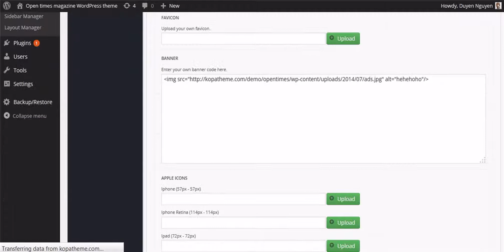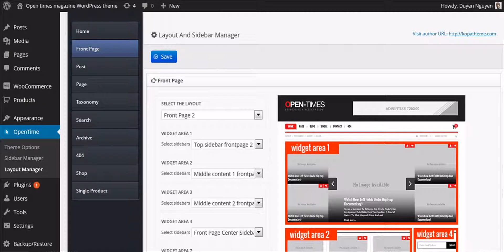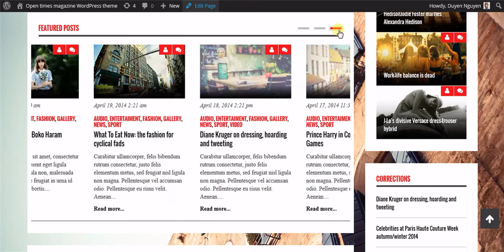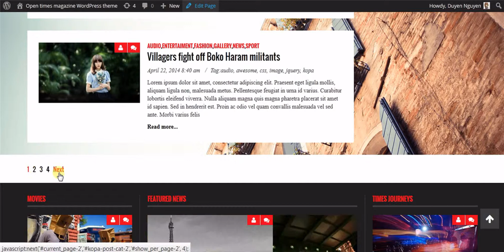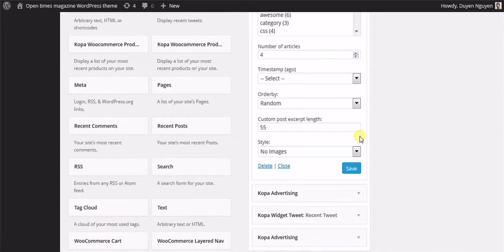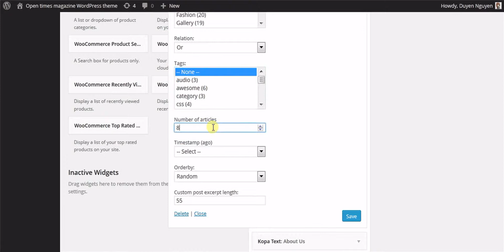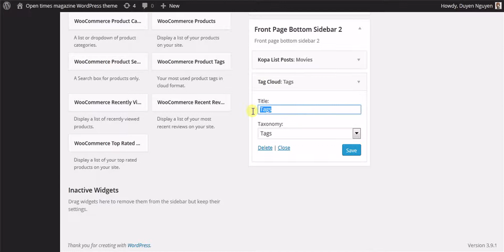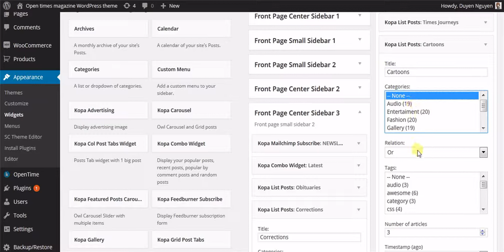How to set up OpenTimes wordpress theme - Front Page 2